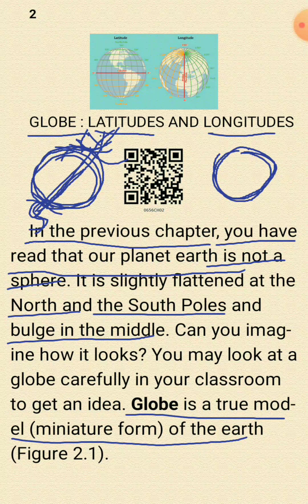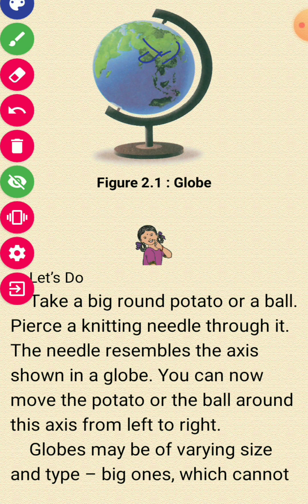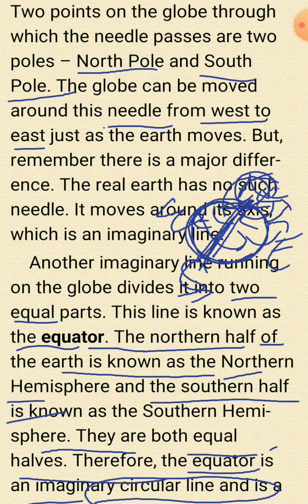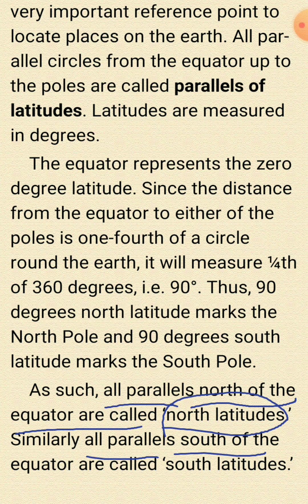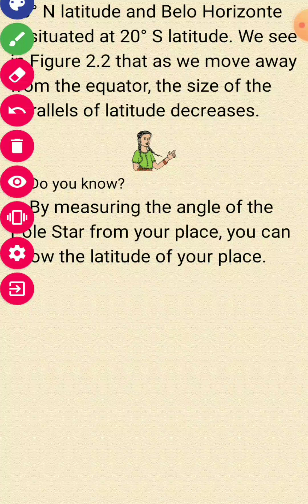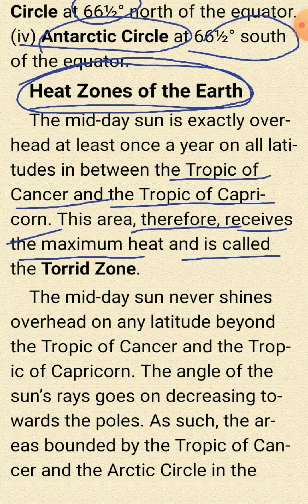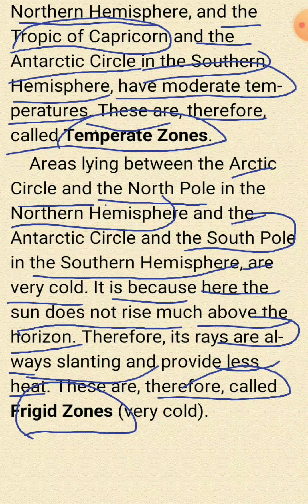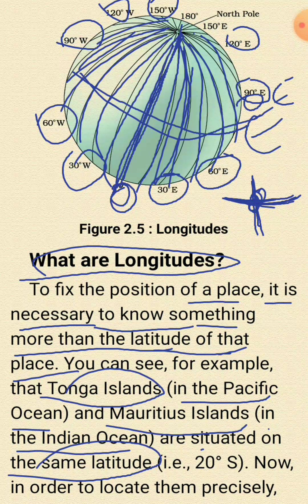geography ncert class 6 chapter 2 part 1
globe - latitudes and longitudes